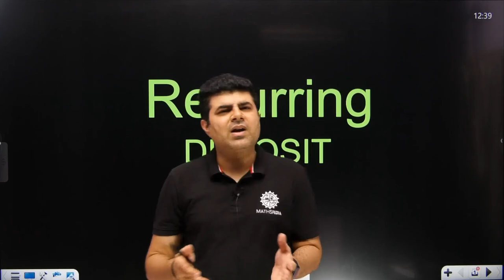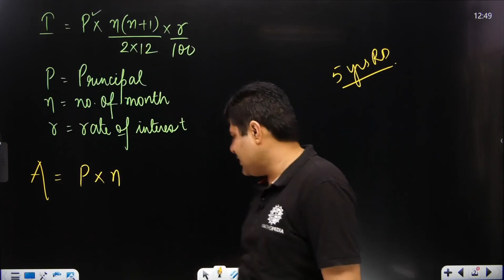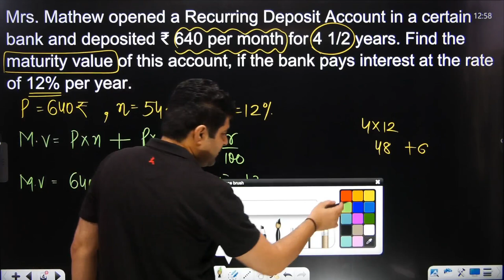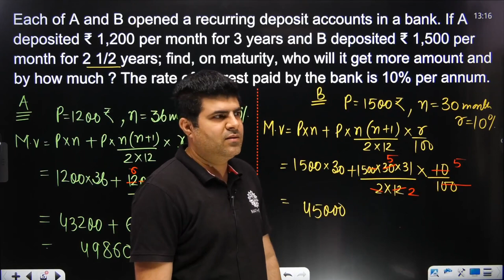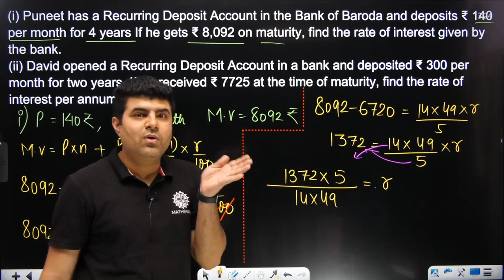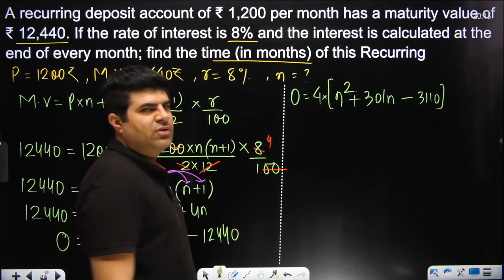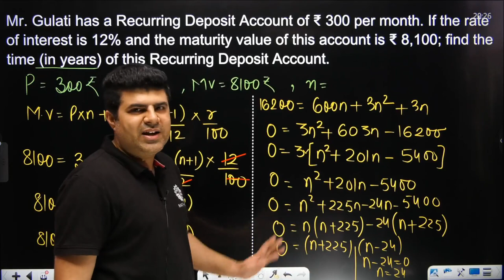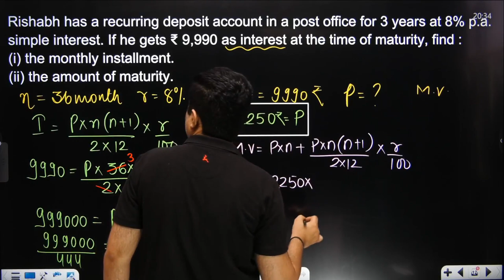Banking (Recurring Deposit Account) ICSE Class 10th Maths Chapter 2 in One Shot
No Bakwaas Point to Point Concept
Recurring Deposit Account ICSE Class 10th Maths Chapter 2 in One Shot